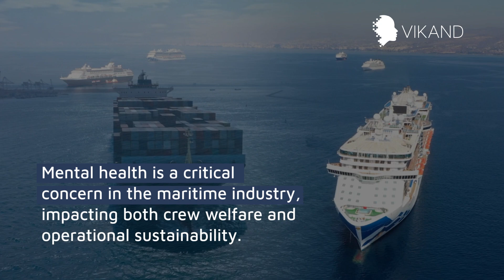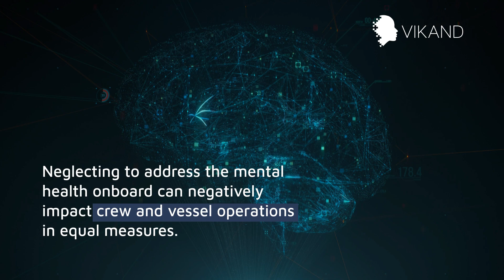VIKAND's Mental Health Solutions for the Maritime Industry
Mental health is a critical concern in the maritime industry, impacting both crew welfare and operational sustainability. Research by Yale University for the ITF Seafarers’ Trust reveals:

🔹 30 – 40% of crew took long-term sickness leave due to stress and fatigue
🔸 20% had suicidal ideation
🔹 17% suffered from anxiety

At VIKAND, we provide comprehensive mental health solutions to support crew and ensure the sustainability of the maritime industry. Our services include:

✅ Mental Health Emergencies Helpline
✅ 24/7 Crew Support Helpline
✅ On-Site Crisis Assistance
✅ Ashore Crew Medical Support
✅ Mental Health Training Programs
✅ Crew Welfare Monitoring
✅ Resilience Profiling
✅ Mental Health PEMEs
✅ Fit for Duty Evaluations